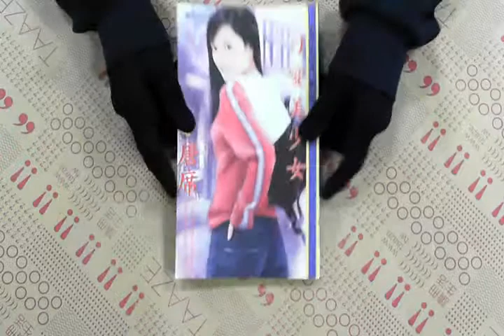TAAZE｜刁愛美少女 二手書書況 9574567397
TAAZE｜讀冊生活網路書店「刁愛美少女」，找二手書請至